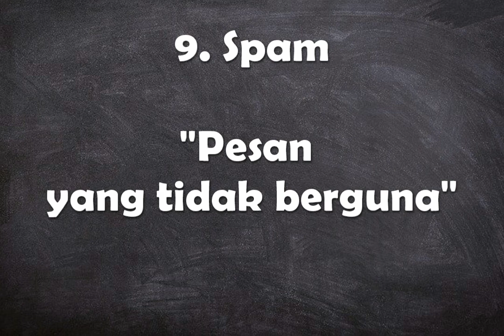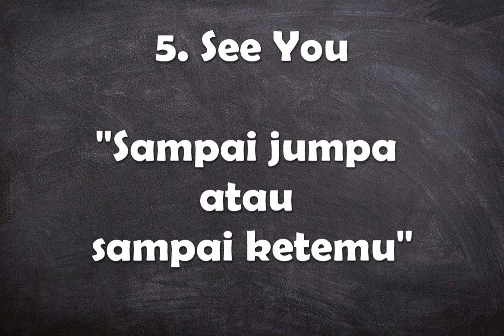10 Arti Kata Paling Dicari dan Ditonton Tahun 2023 versi TheKataKata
Video ini berisi 10 kata yang paling banyak dicari dan ditoton pada tahun 2023 disertai dengan pengertian singkat dari setiap kata di dalam list tersebut.